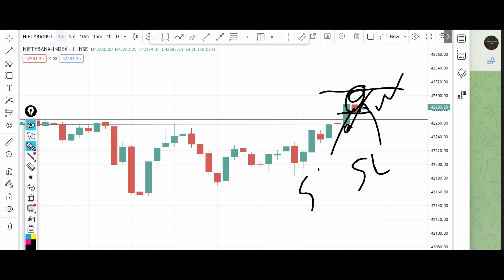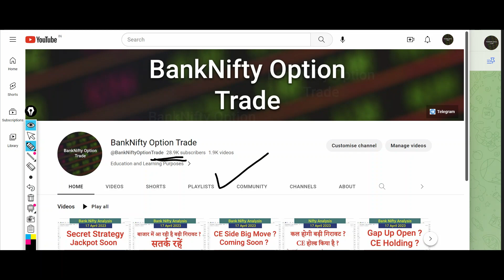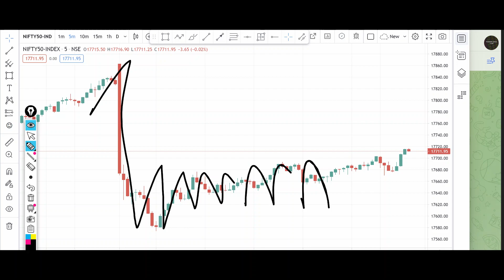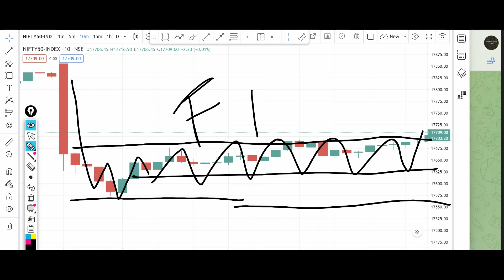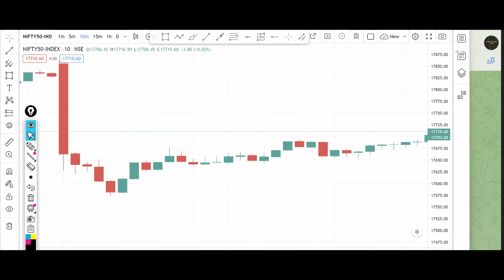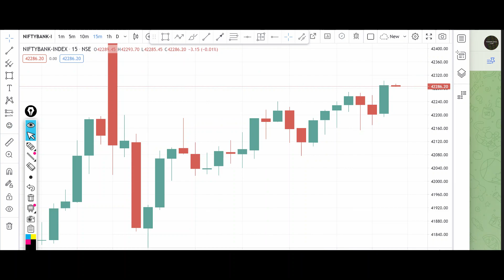Nifty Tomorrow Prediction 18 April 2023 Tuesday Options Put Call Buy Level Bank Nifty Options